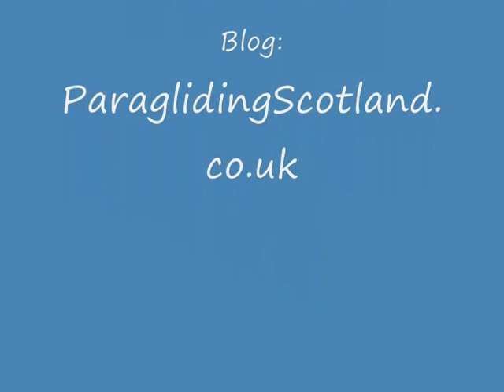Paragliding GH demo ~ (Paul's 2nd trip)